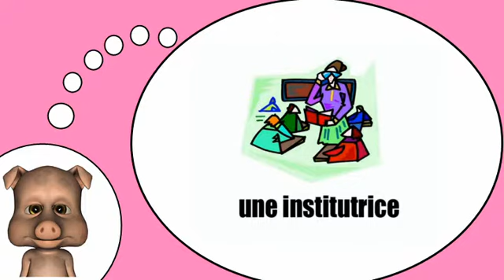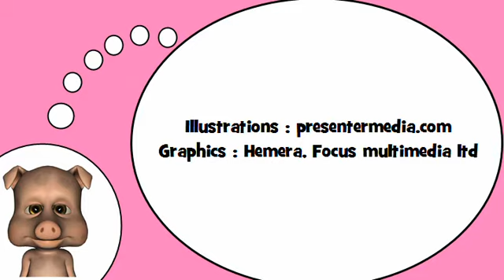تعلم اللغة الفرنسية = الوظائف و المهن رقم 2